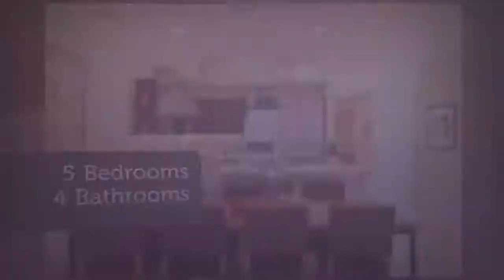House for sale in San Francisco, Outer Sunset, $1,790,000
5
4

San Francisco, Outer Sunset,

REF57014